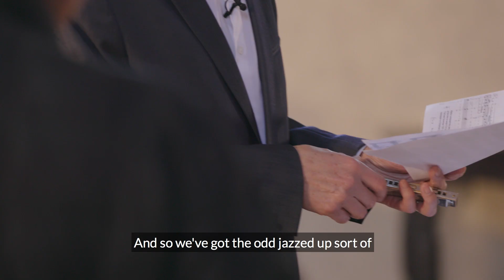A Choral Odyssey: Episode 5 Trailer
Medieval carols were for everyone, from festivities in the town square or village green to celebrations in church. Episode 5 of A Choral Odyssey demonstrates the way these carols have influenced musicians of more recent times, in the historic medievel setting of Kent's Penshurst Place & Gardens.